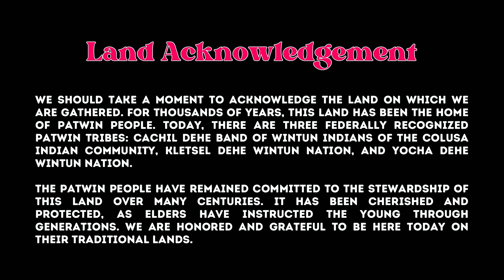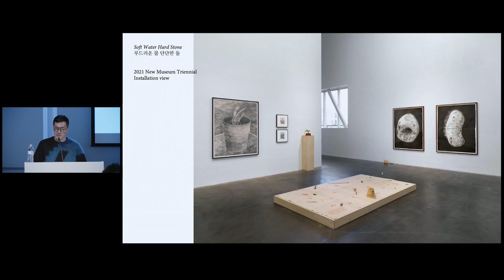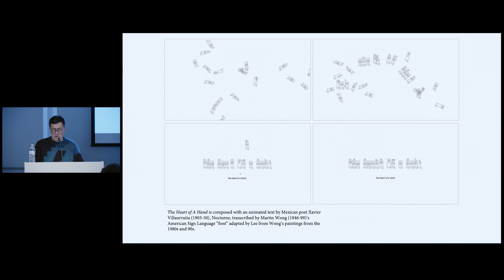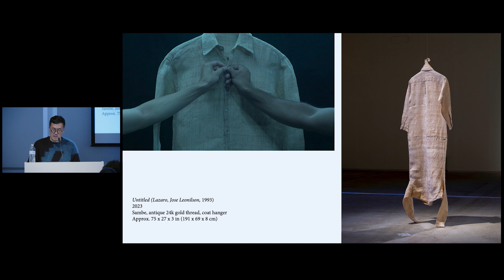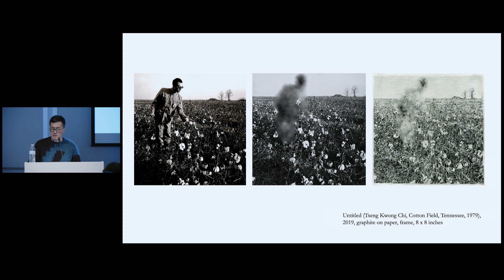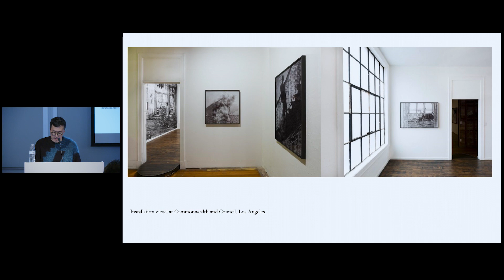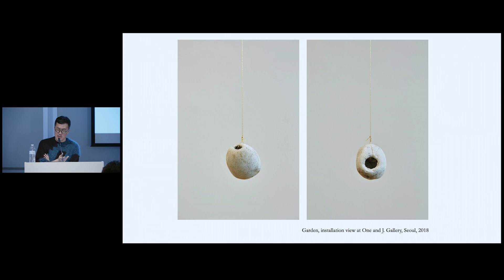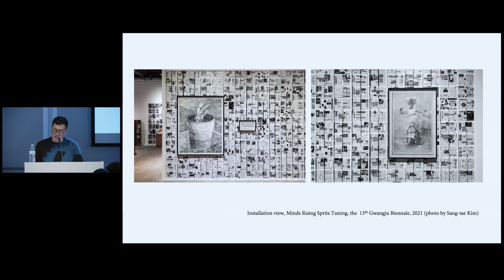Kang Seung Lee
Kang Seung Lee is a multidisciplinary artist who was born in South Korea and now lives and works in Los Angeles. His work frequently engages the legacy of transnational queer histories, particularly as they intersect with art history. In 2023, Lee had solo exhibitions at museums in Seoul and Los Angeles. He is a recipient of numerous awards and fellowships, including the 2023 Angeles Art Fund Artadia Award and the MacDowell Fellowship. His work will be included in the International Exhibition at the 60th Venice Biennale. Recorded on Mar. 7, 2024.

Organized by the Department of Art and Art History.